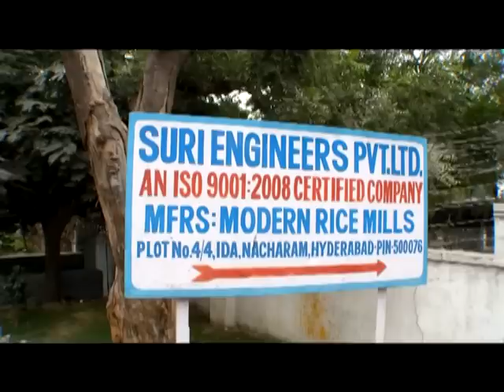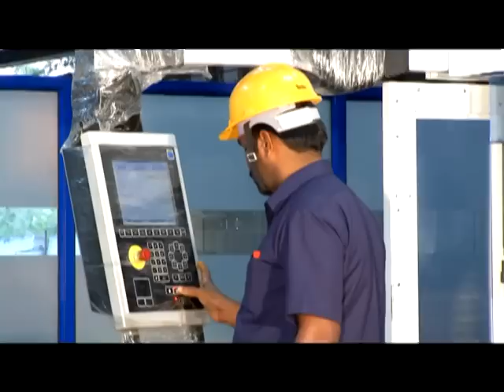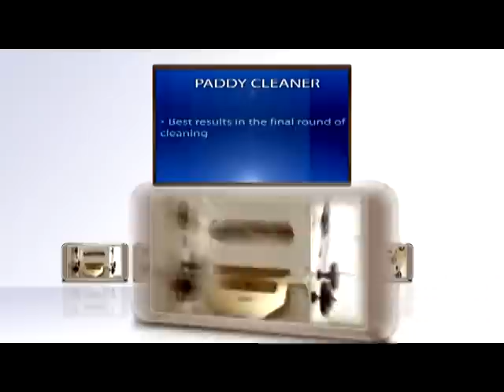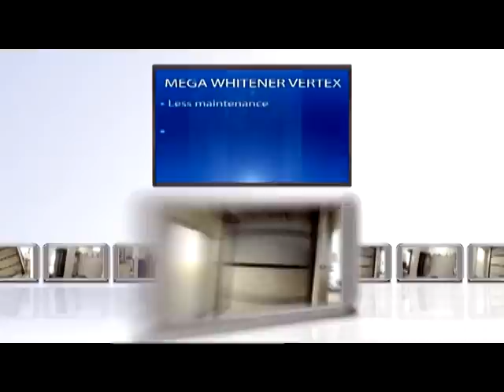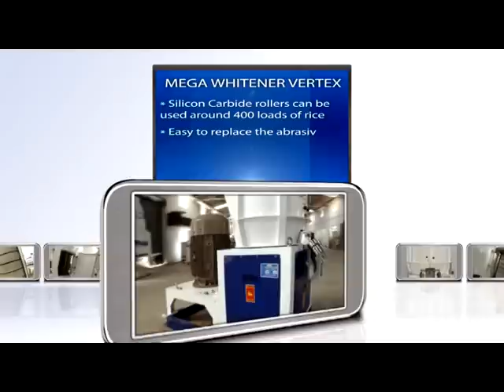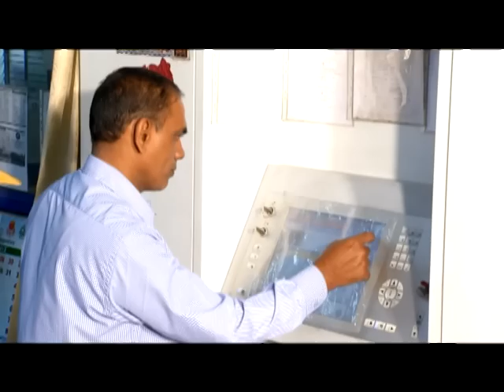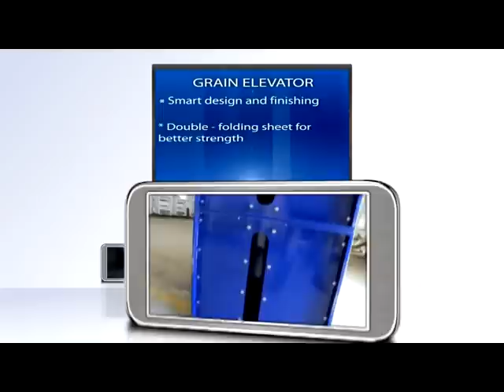Suri Engineers Private Limited, Hyderabad, Andhra Pradesh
Suri Engineers Private Limited, established in Hyderabad, India. We are a leading manufacturer and exporter of pre cleaning machines, fine cleaning machine, shelling and de-husking machineries, mill machines and equipments of various range. Our organization is engaged from last 3 decades towards improving farming technology and has brought the state of art technology in the field of polishing, shelling, grading etc. our organization has created a large infrastructure and continuously engaged in improving quality and up-gradation of technology to ensure complete satisfaction to our clients. So far our organization has installed around 6,000 rice mills across India and abroad. We have replaced conventional machineries by modern technology machines. We manufacture Precleaning Machines, Fine Cleaning Machine, Shelling and De-Husking Machine and Equipments as per the requirement of clients and using high standard raw material which is procured from reliable vendors. We fulfill the requirement of various farmers by supplying these machines. We offer these machines in various specifications. We manufacture these machines as per the modern technology, which reduces time by saving cost and perform smooth flow of operation. These machines are highly durable and efficient.